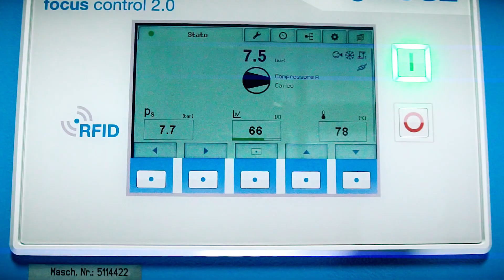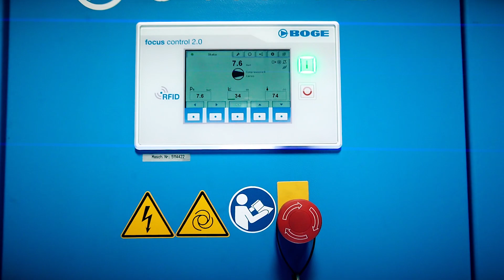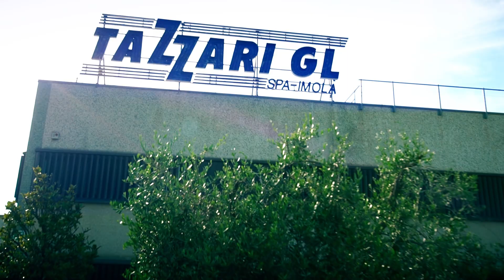Fonderia Tazzari - Risparmiare il 20% di bolletta energetica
L’intelligenza del sistema di controllo BOGE Airintelligence provis combinato con la potenza di un gruppo di compressori S 111-4 LF / SL 101-3 ha consentito a questa fonderia di alluminio di Imola di produrre tutta l’aria compressa di cui ha bisogno con un risparmio di circa il 20%